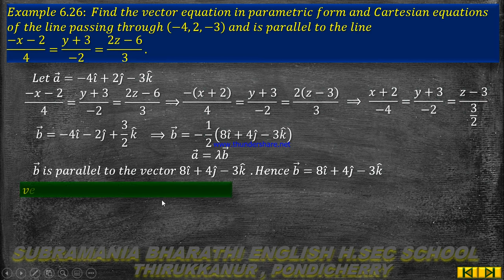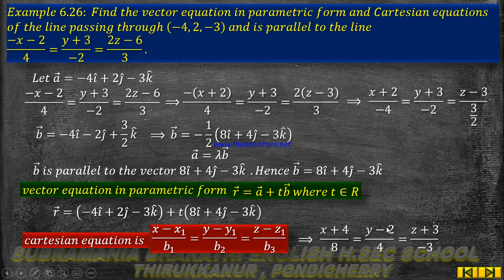XII STD MATHEMATICS CHAPTER:6 VECTOR ALGEBRA EXAMPLE 6.26